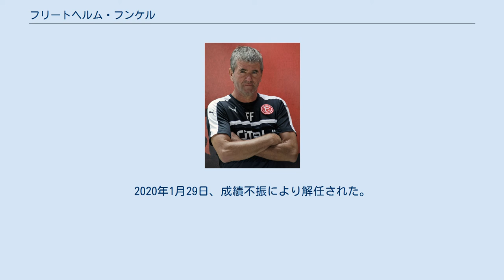フリートヘルム・フンケル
フリートヘルム・フンケル（ドイツ語: Friedhelm Funkel、1953年12月10日-）はドイツ・ノルトライン＝ヴェストファーレン州ノイス出身の元サッカー選手、現サッカー指導者である。
現在はブンデスリーガ・1.FCケルンの監督を務めている。
 フランクフルト監督時代（2008年） フンケルは2004年から2009年までアイントラハト・フランクフルトで監督を務めた。
その後彼は2009年7月1日に監督としての契約を満了した。
フンケルはクラブを1年目のシーズンにブンデスリーガ昇格へと導いた。
1年後、フンケルとクラブは残留を果たし、カップ戦のDFBポカールでは決勝戦に進出、これによりUEFAカップへの出場権を手にした。
 フンケルは5シーズンに渡りアイントラハト・フランクフルトで指揮をとったが、これはエーリッヒ・リベックと並ぶ長期政権記録となっている。
 2009年10月3日、ヘルタ・ベルリンはフンケルをリュシアン・ファーヴル解任後の新監督として迎えた。
ヘルタが降格すると、フンケルとヘルタは契約を延長しない点で互いに合意した。
 2010年5月22日、フンケルはVfLボーフムの新監督に就任した。
 2011年9月14日、フンケルは監督を解任された。
2011年9月20日、フンケルはアレマニア・アーヘンの指導者として職を得た。
クラブが5連敗を喫した2012年4月1日、フンケルは監督の職を解任された。
 2013年9月7日、彼は1860ミュンヘンの新監督に就任した。
 2014年4月3日、シーズン終了後の退任が決定したが、4月6日に成績不振のため解任された。
 2016年3月14日、フォルトゥナ・デュッセルドルフの監督就任が発表された。
2020年1月29日、成績不振により解任された。
これを機に監督業からの引退を表明した。
 2021年4月12日、2002年2月から2003年10月まで率いていた1.FCケルンの監督に就任。
契約期間は2020-21シーズン終了まで。
 フンケルには二人の子供がいる。
彼はヴォルフガング・フンケルの兄に当たる。